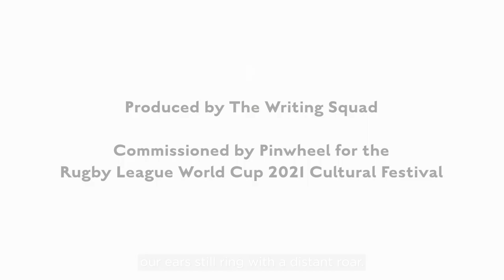Power of Poetry | The Writing Squad | James Giddings and Henna Ravjibhai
Eight writers from The Writing Squad were commissioned to create new short poems inspired by the theme of ‘The Power of Together’ and by the 'Power of Poetry' for the Rugby League World Cup 2021 Cultural Festival.

They read their poems at civic welcomes for tournament teams in Newcastle, Hull, Leeds & Greater Manchester and produced these films that match-goers can see on the big screens at  tournament matches until 19 November 2022.
James Giddings is a poet, editor, coach, workshop leader and curator of this biography. He won a Northern Writers Award in 2015 and his book 'Everything is Scripted' was published by Templar Poetry in 2016.

Henna Ravjibhai is a writer based in Leeds. After securing the Rathbones Folio Mentorship Program in 2018, she was commended in Hive South Yorkshire's 2019 Young Writer's competition and is featured in the First Story and Rathbones Folio Prize 2021 anthology 'The Day is Fresh'. She is currently studying History at the University of Leeds where she was the editor of the 2021/22 historical magazine History Student Times. In 2022, she worked on a number of Channel 5 TV shows, including being a Junior Researcher on a new factual entertainment series, Digging For Treasure.

'Power of Poetry' is produced by Pinwheel and commissioned by Rugby League World Cup 2021.

It is part of the Rugby League World Cup 2021 Cultural Festival which is generously supported with public funding from the National Lottery through Arts Council England and delivered in partnership with Newcastle City Council, Hull City Council, Leeds 2023, North of Tyne Combined Authority and Libraries Connected.

The Writing Squad is a development programme for writers aged 16-21 living, working or studying in the North of England. They offer a free two year programme of workshops and 1-1 support for writers which continues as they begin their careers.